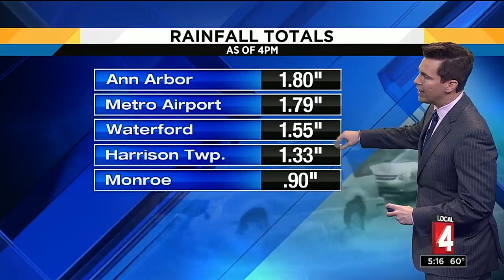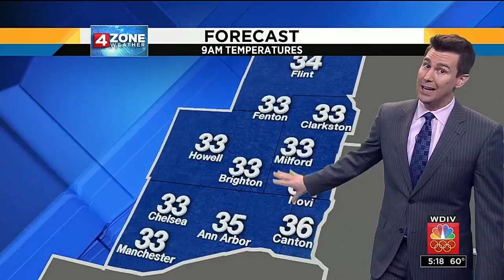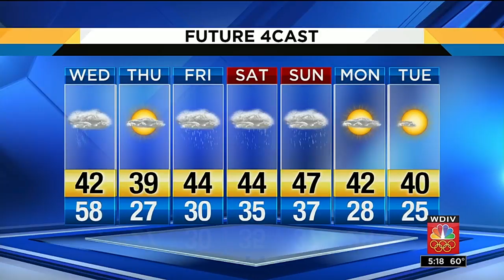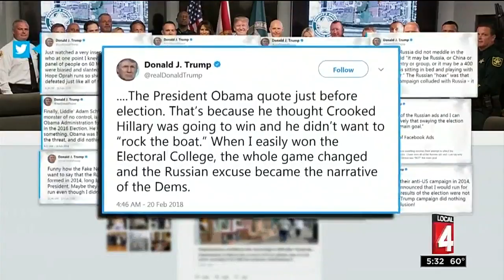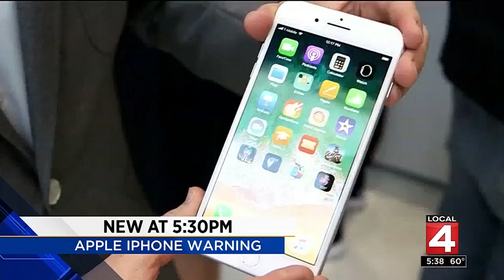Local 4 News at 5 -- Feb. 20, 2018